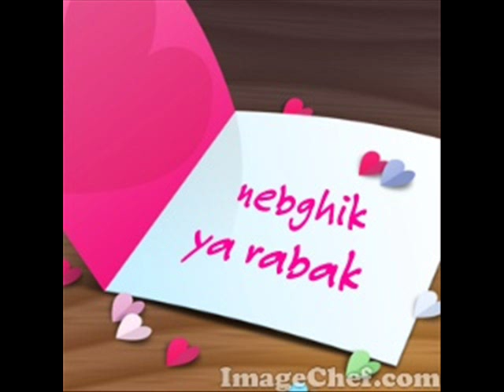cheb faycal malha alia tefrimi by xmax mkalach